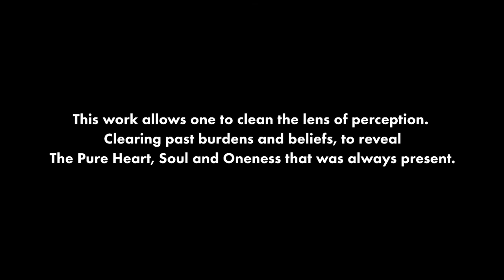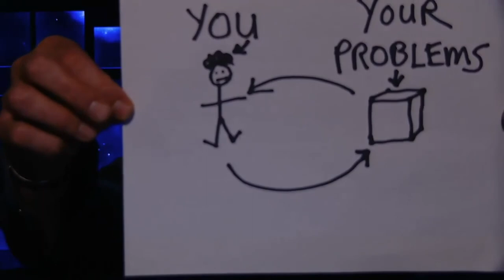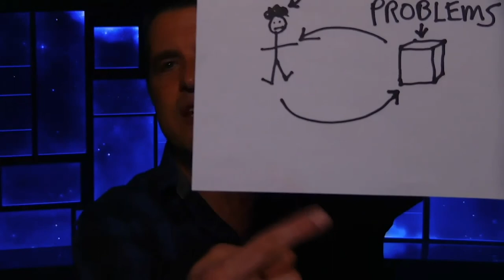John Newton - Ancestral Clearing